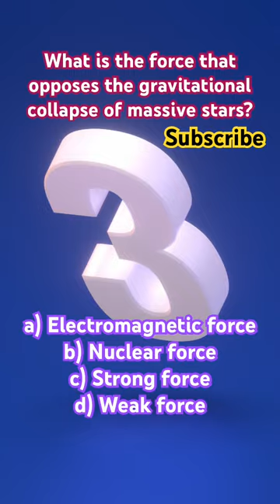Gravitational Collapse || GK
gk meets gt, gk61, gk205, gkay tata werneck, gk goluremi, gkbarry, gki xp glitch, gk afroz, gkk, gk pro, gki, gk question, gk questions and answers, gk